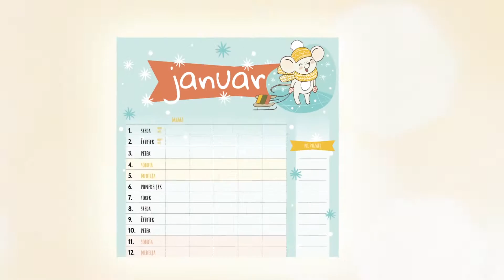Cool Mami je Organizirana Mami